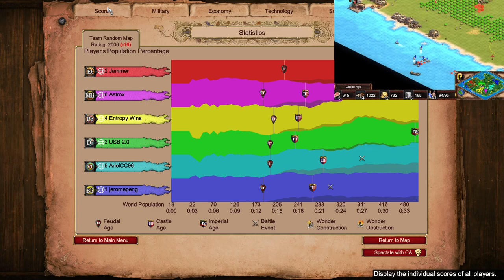Nomad 3v3 vs Dravidians, Vietnamese and Bengalis